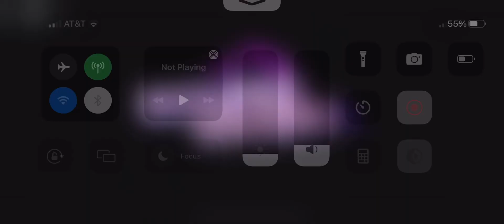Going on break 🫠💅✨ doubt I’ll be gone for long. Keep up with me in com posts